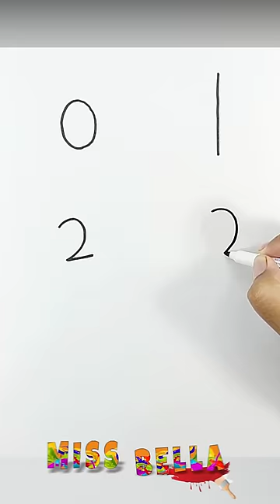cara mudah menggambar dari angka 0-5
Miss Bella Akan Memberikan Cara mudah menggambar, Kalian Bisa Belajar Menggambar dan Mengenal Warna Bersama Miss Bella.

Miss Bella memberikan edukasi dengan hiburan yang sangat menyenangkan, sehingga anak dapat terhibur dan belajar pada setiap video yang ditonton.

Buat teman-teman selalu suport chanell Miss Bella ya.
Miss bella selalu berusaha memberikan pembelajaran buat kalian semua.
Kalian semua yang menonton video Miss Bella akan menjadi anak yang sukses. aamin

Tonton Video Miss Bella yang  Lainnya :
- cara menggambar dan mewarnai kucing lucu untuk anak | how to draw and color cute cats for kids